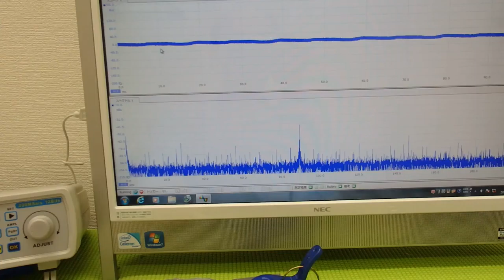非線形振動（発振制御・・・）を利用した超音波制御